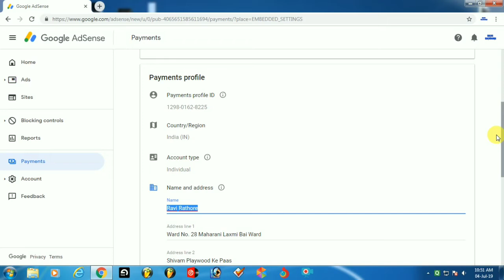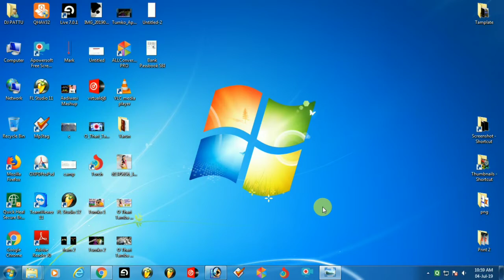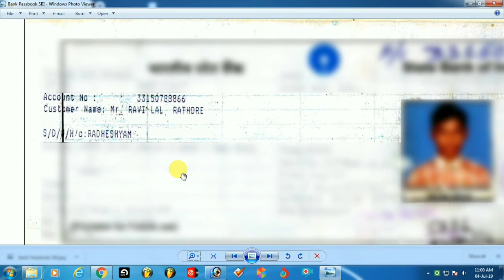Kya Google Adsense Or Bank Passbook Me Naam Ek Jaisa Hona Chahiye Ya Nahi ? VID 47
Hii Friends
Dosto Aaj Ki Video